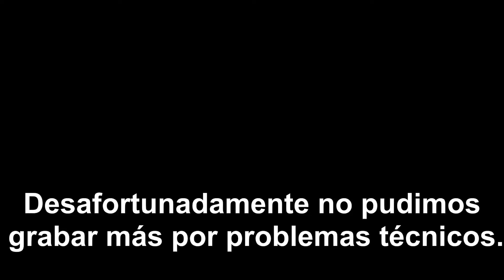1er DESFILE de perros HUSKY´s de Cocotitlan Estado de México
El prier desfile de perros Husky del Estado de México